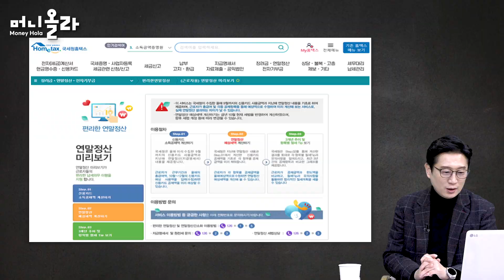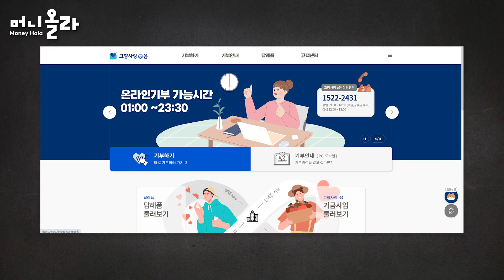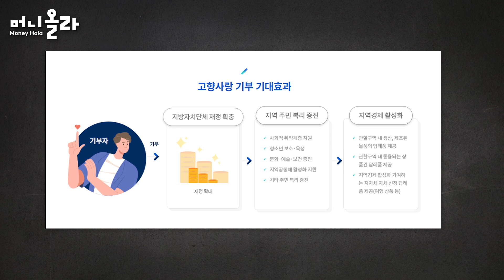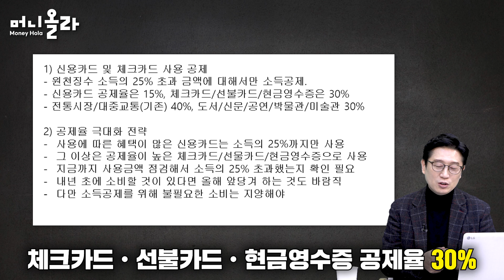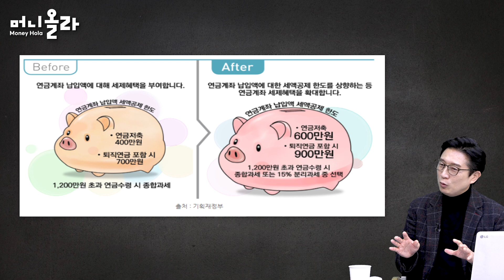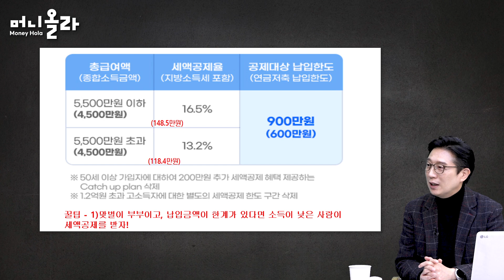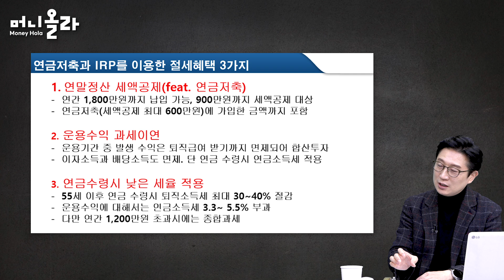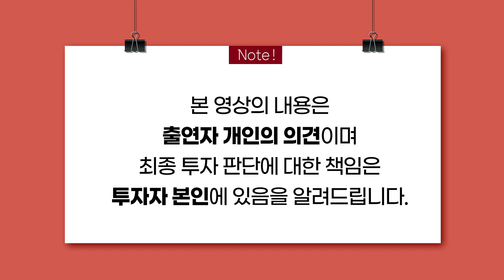[연말정산 초치기] 매번 토해내셨다고요? ... 그렇다면 다시 시작하는 연말정산! 체크포인트는? [박종연 IBK연금보험 증권운용부 부장 1부]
00:00 오프닝
00:23 Q1) 연말정산 막차 타기 위해서는?
02:42 Q2) 올해 연말정산 달라진 점은?
04:23 Q3) ‘고향사랑기부제’를 통한 세액공제 방법은?
11:13 Q4) ‘부양가족 등재’로 소득공제 하는 방법은?
15:07 Q5) ‘신용카드ㆍ체크카드’로 소득공제 받는 방법은?
18:30 Q6) 공제 한도는 없는지?
18:51 Q7) ‘개인투자조합’을 통한 소득공제 방법은?
23:16 Q8) ‘연금계좌’를 통한 소득공제 방법은?
27:01 Q9) ‘ISA’를 통해서도 세액공제를 받을 수 있다고?